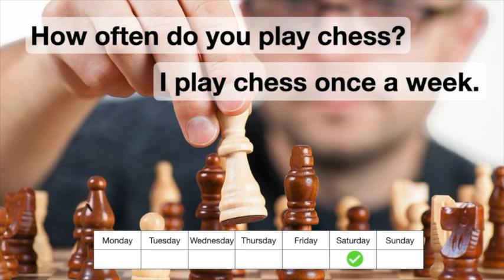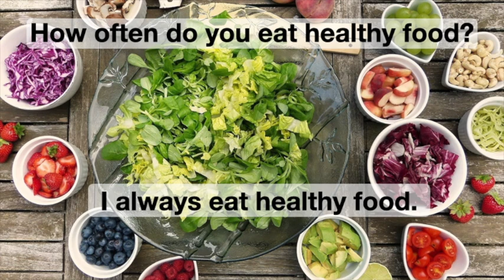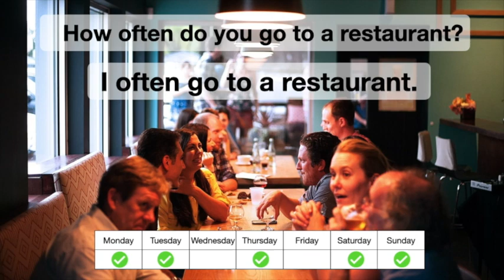How often do you? Adverbs of Frequency.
Learn the adverbs of frequency and how to use them.
Learn English conversation and how to speak English fluently.
Learn new English vocabulary words.
Free online English video lessons.